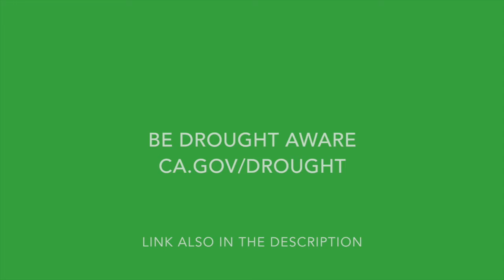Garden Emotions - The Green Life With TPG - Episode 74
Just an honest video about how the California drought is impacting my soul.